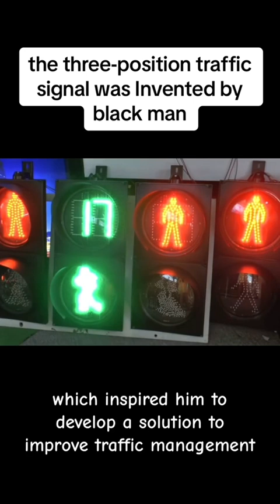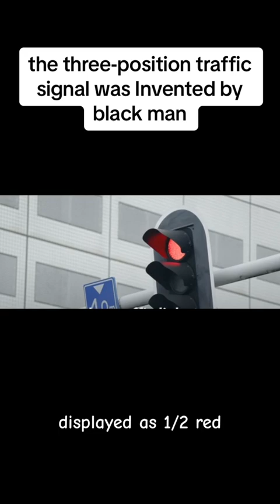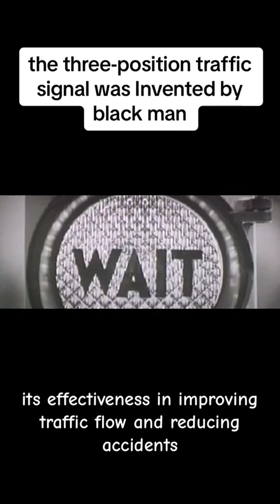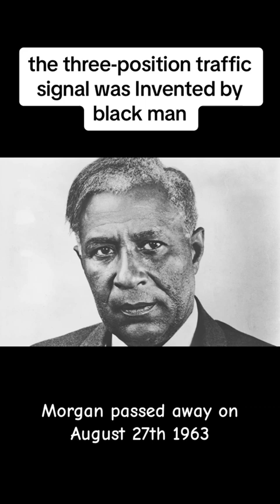The three position taffic signal was invented by black man